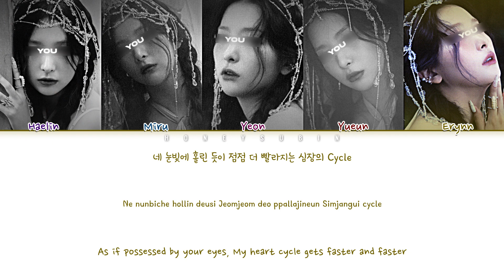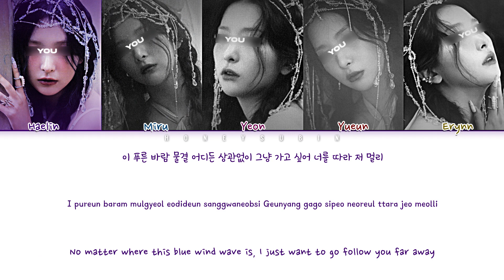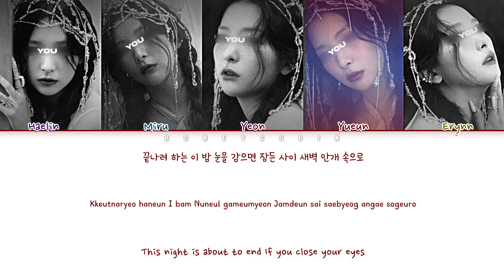─ MYSTICALVAMP 미스티칼뱀프 - whistle // color coded lyrics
has it been almost a year since they debuted yes do i care no.